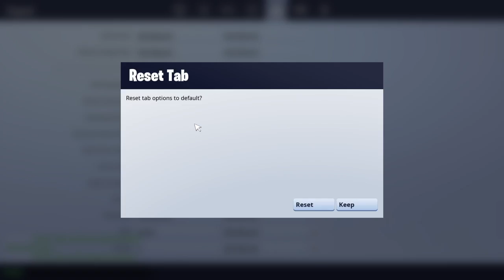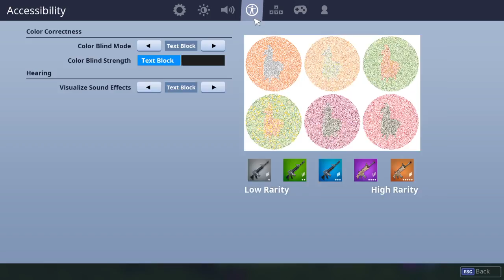Fortnie/ Duos and rare skins///250+Wins